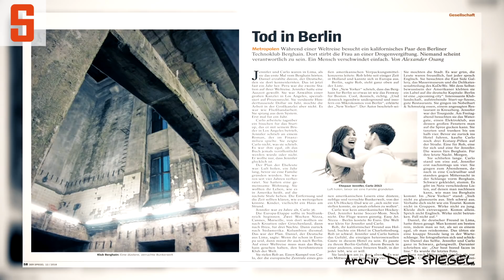Legalize it! Der Staat als Drogendealer? // GESPIEGELT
Cannabis-Legalisierung wird schon lange diskutiert. Viele Argumente sprechen dafür und trotzdem hält die Politik am Verbot fest. Als Grund dafür werden die potenziellen Risiken des Marihuana-Konsums genannt. Dass aber durchaus ein therapeutischer Nutzen bestehen kann, wurde 2017 anerkannt: Man kann es vom Arzt verschrieben bekommen. Dieser widersprüchliche Umgang wird zunehmend kritisiert. Mit einem umfassenden Legalisierungskonzept würde der Staat die Aufgaben der Dealer übernehmen – Ist das eine gute Idee? Und müssten dann nicht alle Drogen legalisiert werden? Die SPIEGEL-Journalisten Marco Evers, Henrik Neumann und Alexander Osang haben sich mit diesem Thema beschäftigt.

„GESPIEGELT“ ist ein journalistisches Angebot für Jugendliche und wird im Rahmen der „YouTube News Innovation“ gefördert.